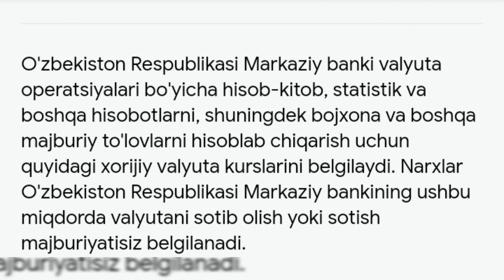БУГУНГИ ВАЛЮТА КУРСИ 14- МАЙ ДОЛЛАР КУРСИ РУБЛ КУРСИ ll BUGUNGI VALYUTA KURSI .O'ZBEKISTONDA BUGUN